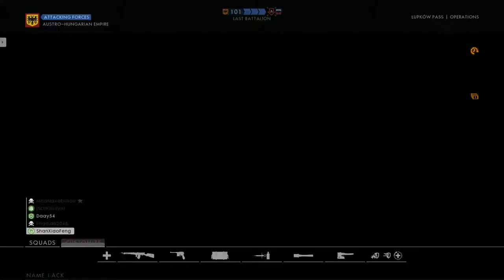Probably my best game yet | Battlefield 1